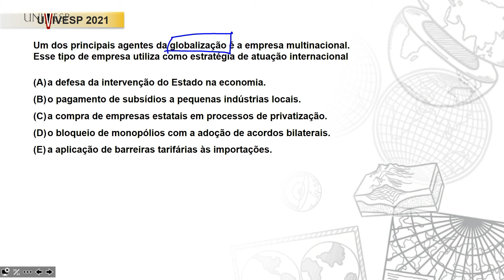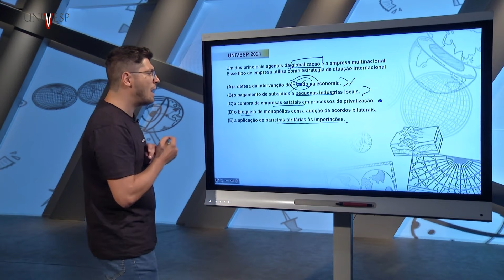CURSINHO UNIVESP - UNIVESP 2021 EIXO DE LICENCIATURA - Um dos principais agentes...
Um dos principais agentes da globalização é a empresa multinacional. Esse tipo de empresa utiliza como estratégia de atuação internacional

univesp.br
Professor: Guilherme Motta
Geografia